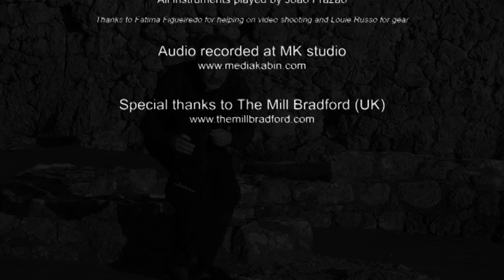Conimbriga - Joao Frazao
Original song by Joao Frazao
All instruments played by Joao Frazao
Thank you to MUSEU MONOGRAFICO DE CONIMBRIGA